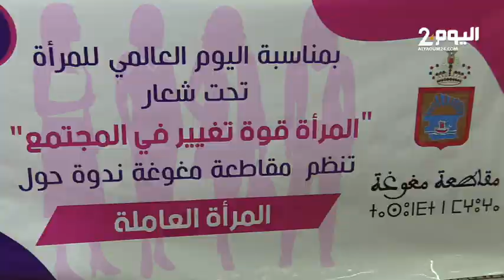ندوة بطنجة تناقش حقوق المرأة العاملة تحت شعار : المرأة قوة تغيير في المجتمع